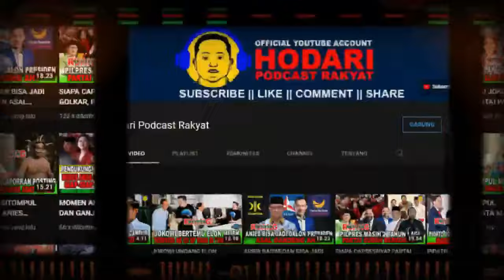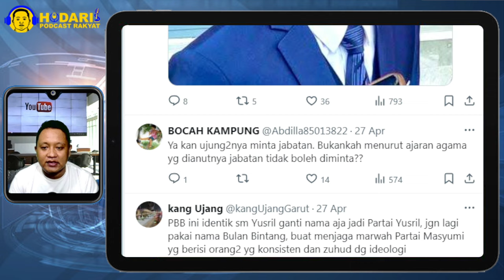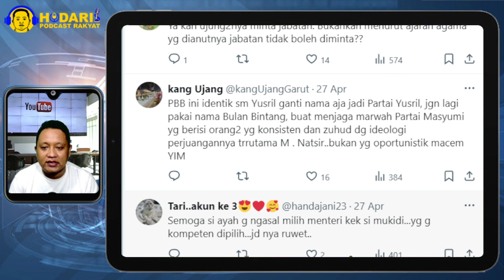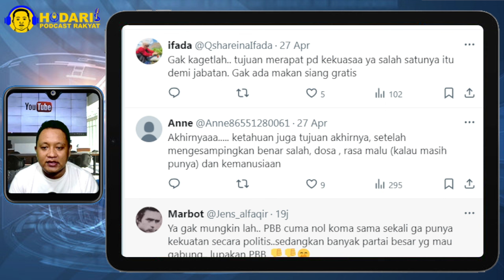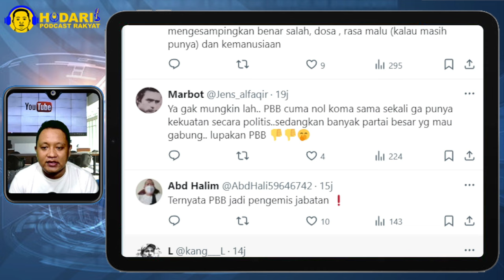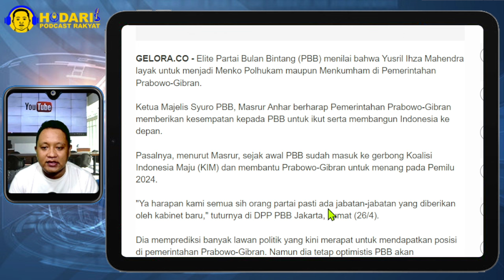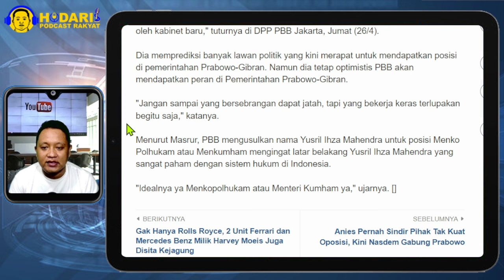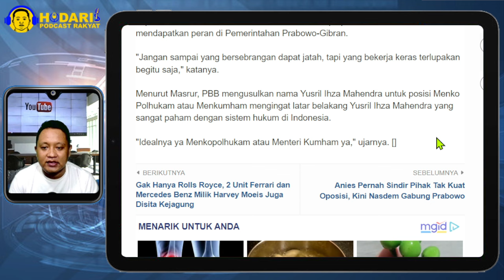YUSRIL NAMPAK KECEWA...!! PBB MINTA JATAH MENTERI KE PRABOWO USUL YUSRIL JADI POLHUKAM; GAK MALU?